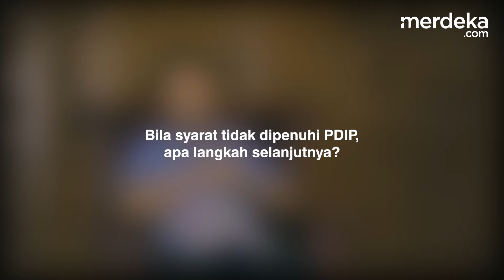Rommy PPP Setuju Pakai Politik Identitas di Pilpres 2024, Tantang Capres Tes Alquran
MERDEKA.COM - Ketua Majelis Pertimbangan Dewan PPP Muhammad Romahurmuziy (Rommy) berbicara terkait politik identitas di Pemilu 2024. Rommy menegaskan setuju politik identitas dilakukan dengan berbagai syarat.

Tidak hanya itu, Rommy juga menantang para capres mulai dari Ganjar Pranowo, Anies Baswedan maupun Prabowoo Subianto untuk tes baca Alquran. Bila cara itu disetujui, PPP siap menjadi penyelenggara. [angga/yandi]